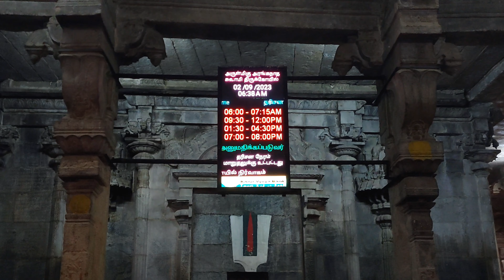🛕Rangnath Temple Srirangam (Trichi) || vlog day 9 part 1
Hi Friends..
I am Sameer from Jharkhand,India
Welcome to our youtube
channel- ‎@natureloverjsr

About the video: - Friends, this is the first part of the ninth day of our South India pilgrimage tour in which I have captured the outside and inside views of Shri Ranganath Swami Temple near the Kaveri River.  This temple is a famous Vishnu temple in Srirangam village in Tirucherappalli district of Tamil Nadu state.
This temple of Srirangam is dedicated to Sri Ranganatha Swamy (Sri Vishnu), where Svayam Sri Vishnu (Lord Sri Hari Vishnu is seated on Sheshnag Shayya).  It is built in the Dravidian style

वीडियो के बारे में :- दोस्तों यह हमारा दक्षिण भारत तीर्थ यात्रा का नौवा दिन का पहला भाग है जिसमे कावेरी नदी के निकट श्री रंगनाथ स्वामी मंदिर के बाहर का दृश्य और भीतर का दृश्य को कैद किया हूं। ये मंदिर तमिल नाडु राज्य के तिरुचेरापल्ली जिला में श्रीरंगम गांव में एक प्रसिद्ध विष्णु मंदिर है।
श्रीरंगम का यह मन्दिर श्री रंगनाथ स्वामी (श्री विष्णु) को समर्पित है, जहां सव्यंम् श्री विष्णु (भगवान् श्री हरि विष्णु शेषनाग शैय्या पर विराजे हुए ) हैं। यह द्रविण शैली में निर्मित है

और अगर आपको ये वीडियो अच्छी लगी तो प्लीज लाइक कीजिए और अपने दोस्तो और परिवारों के साथ साझा कीजिए।

आपका 1 लाइक और 1 शेयर मुझे और अधिक खुश करता है और इसी खुशी से मैं बहुत ही उत्साह से नए-नए जगहों को एक्सप्लोर कर पाता हूं, नए-नए संस्कृति वीडियोस और भारत के परब तहवारों के वीडियोस अपलोड कर पाता हूं।

sri rangnath swami temple
sri rangnath temple
rangnath temple near kaveri river
Rangnath swami temple
rangnath temple srirangam
rangnath swami temple srirangam trichi
rangnath swami temple srirangam Tiruchirappalli
travel vlog
nature lover jsr
south trip vlog day 9 part 1
samir mahto jamshedpur
srirangam temple
sri ranganathaswamy temple
srirangam temple history
sri ranganathaswamy temple srirangam
srirangam history
srirangam temple timings
srirangam temple information
श्रीरंगम मंदिर
श्री रंगनाथ मंदिर
Sri ranganathar swami